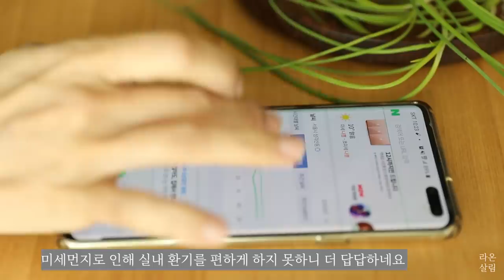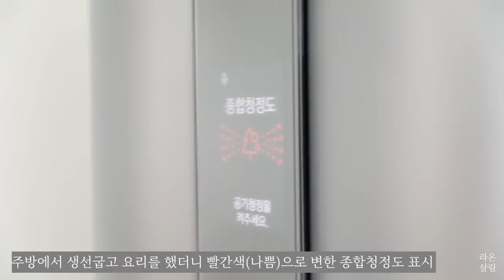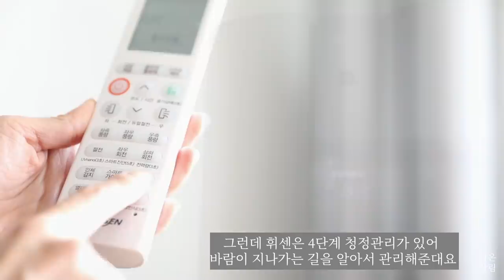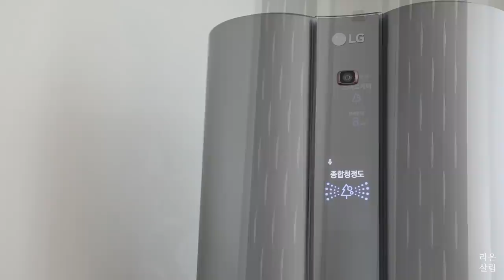sub)면역력을 높이는 봄 제철 밥상/깨끗한 실내 위생적관리/살림브이로그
LG로부터 에어컨을 선물로 받게 되었습니다🙊
제 채널을 사랑해주시고 아껴주시는 여러분들 덕분이에요
앞으로 더 이쁘고 더 좋은 영상으로 보답해드릴게요❤
이 제품은 제가 실 생활에서 사용해보고 느낀 점을
주부의 입장에서 후기 영상으로 담아보았습니다
실내 공기청정을 자동으로 인지해서 공기청정을 해주고
4단계 청정관리로 위생적으로 알아서 관리해주는 점과
사람의 부재를 인지하고 에어컨 냉방의 운전을 알아서 조절해주는 인공지능 스마트케어기능
이 점들이 너무 편하기도 하고, 여름철 전기세 걱정도 덜어주겠다 싶더라구요
올 여름이 기대되는 이유중에 하나가 되었네요^^
이번편은 4단계 청정관리에 대한 후기 내용이구요,
다음편은 여름철 냉방에 관한 후기를 한번 더 올릴예정이에요
ㆍ
다시 한번 너무 감사드립니다🙇‍♀️🙇‍♀️🙇‍♀️
앞으로 더 열심히 좋은 영상으로 보답해드리겠습니다🥰🙏
music
Chris Zabriskie의 Laserdisc
Chris Zabriskie의 NirvanaVEVO
Kevin MacLeod의 Gymnopedie No 1